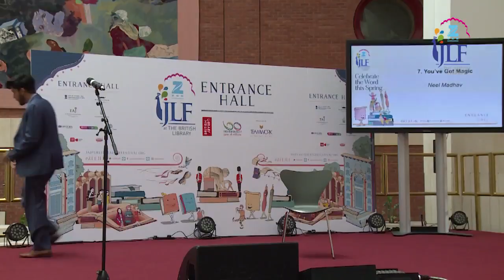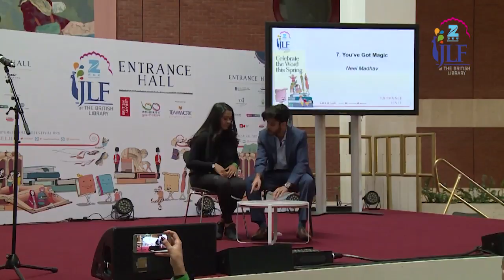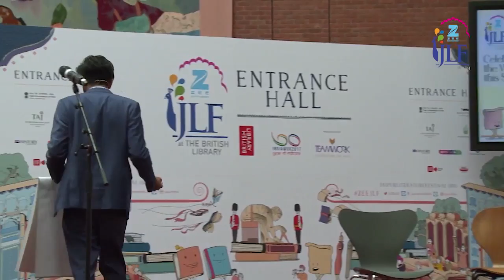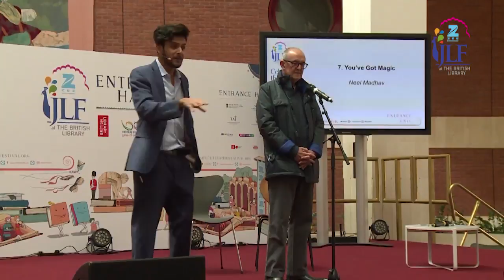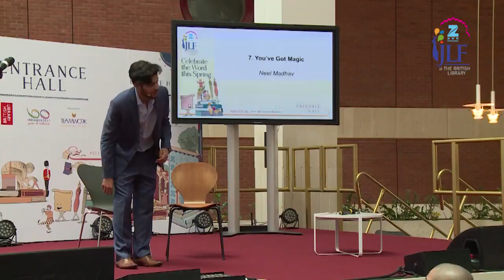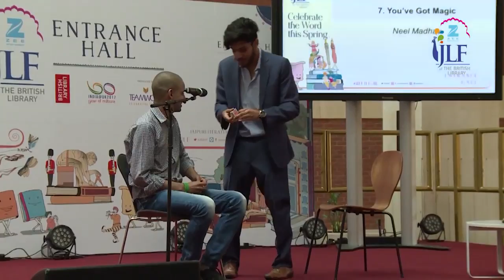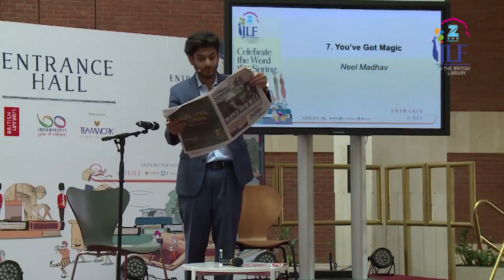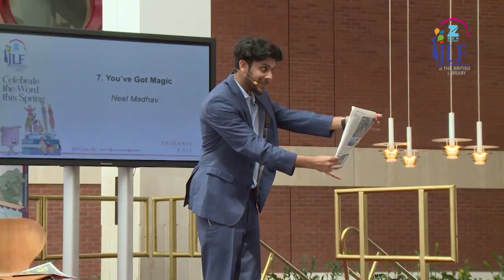You’ve Got Magic! Neel Madhav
From mindreading, criminal psychology and neuro-linguistic programming, this session will push you to understand the psyche of magic and illusion even better. We’ve all seen magic across the world — the usual conundrums of disappearing rabbits and flying pigeons. But there’s more to it than what’s performed on stage. The fun starts when the illusionist comes down the stage and reads your mind. This is a craft that requires patience, practice and unshakable belief. Discover the world of street magic with traveller and illusionist Neel Madhav.